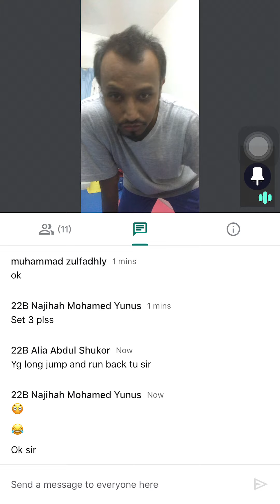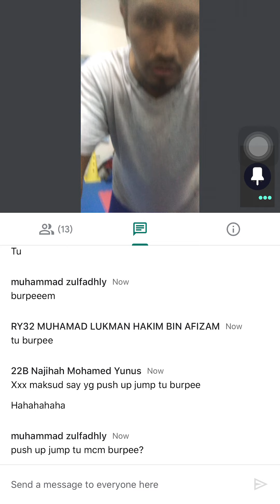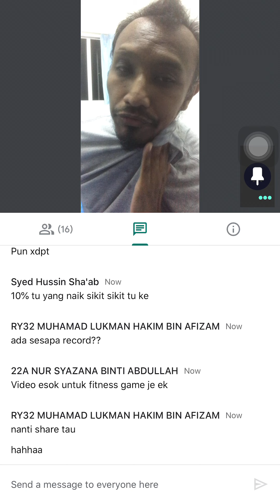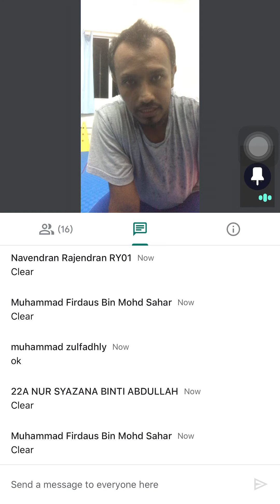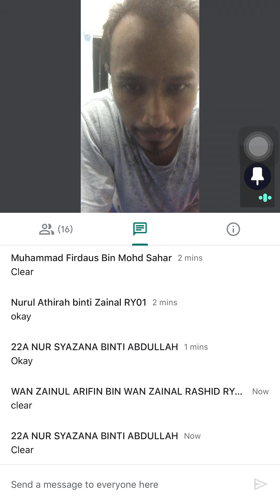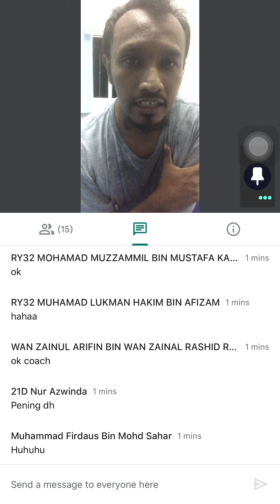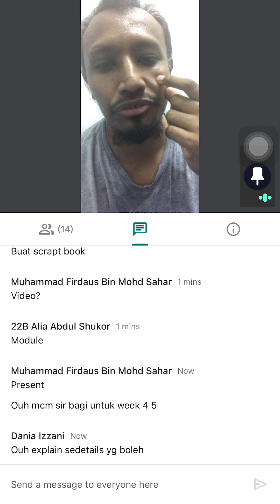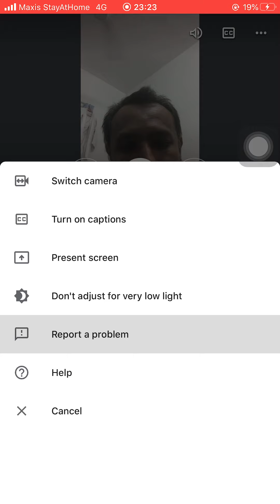Tutorial UZW273 - KARATE DO II Week 5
This tutorial for UZW 273 students for week 5 activity..